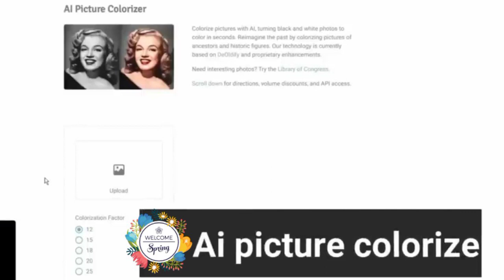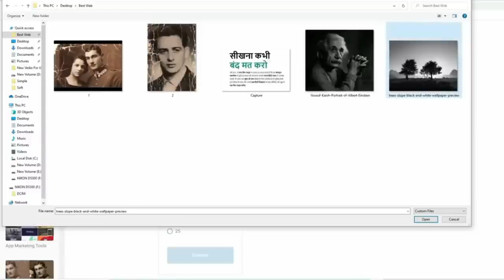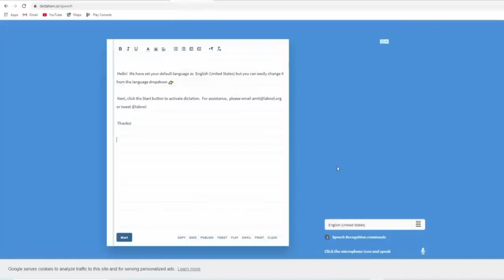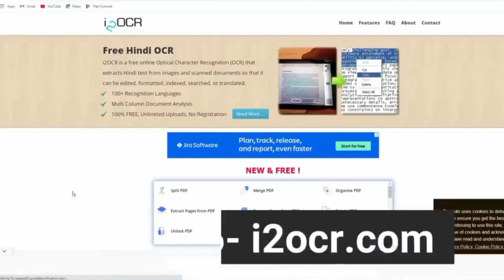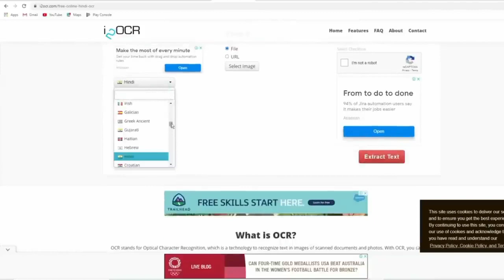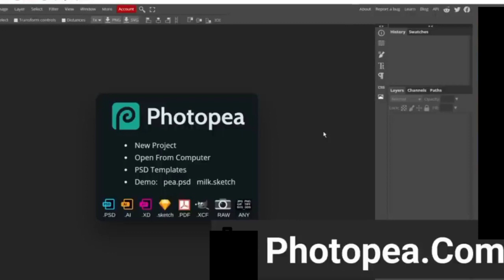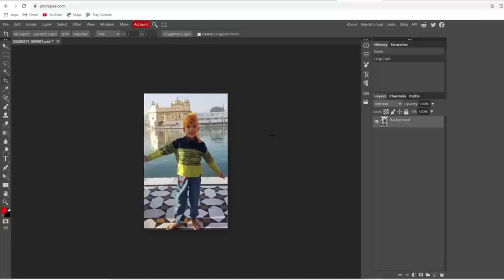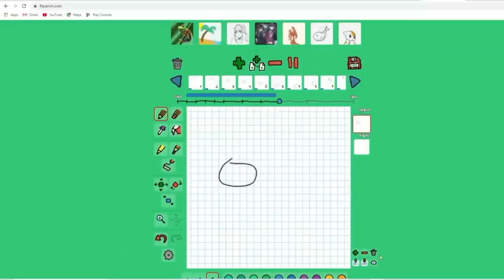Amazing free Website | इंटरनेट की दुनिया में कमाल की हैं ये वेबसाइट | घंटों का काम मिनटों में होगा ?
दोस्तों नमस्कार आज इस वीडियो में हमने आपको बताया हे Amazing Websites की जानकारी Top 10 कमाल की वेबसाइट जिनके बारे में आपको जानना चाहिए Top10 best Amazing Websites for Your Daily Work Explained in Hindi.

Solve Query in this video...
Top10 best Amazing Websites for Your Daily Work Explained in Hindi.
Best Amazing Websites for Daily Use,
Top 10 Amazing Websites In Hindi,
Useful Websites in Hindi,
Best Websites of All time,
Most Amazing Websites on The Internet,
Best Website For All ,
Most Amazing and Useful Websites in Hindi 2023

Use Products.

सूचना :-  दोस्तों आप अभी Sabscribe  करलो यह बिलकुल  Free है  और घंटा दवाना ना भूलें ताकि आने वाली नई वीडियो की नोटिफिकेशन तुरंत पहुंचे आपके पास धन्यवाद |